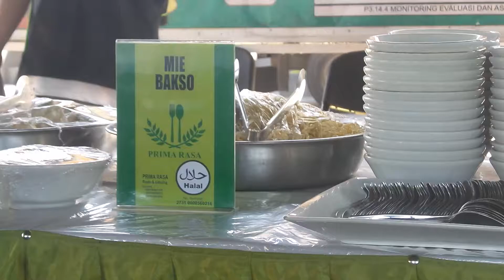Latihan Menembak di Markas Brimob - Mie Bakso Prima Jasa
Lapangan Markas Brimob Polda Nusa Tenggara Barat